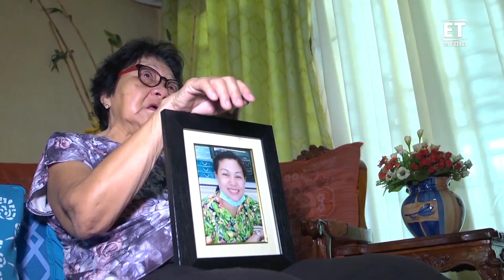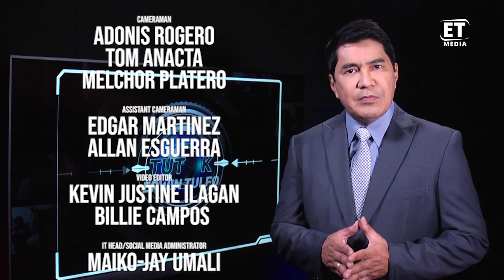ANU-ANO NA NGA BA ANG NAGAWA NI PANGULONG DUTERTE MATAPOS ANG TATLONG TAONG PANUNUNGKULAN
ANU-ANO NA NGA BA ANG NAGAWA NI PANGULONG DUTERTE MATAPOS ANG TATLONG TAONG PANUNUNGKULAN BILANG LIDER NG BANSA.

NARITO ANG UNANG BAHAGI NG AMING SPECIAL REPORT HINGGIL SA ACCOMPLISHMENTS NG PANGULO KUMPARA SA NAKARAANG ADMINISTRASYON